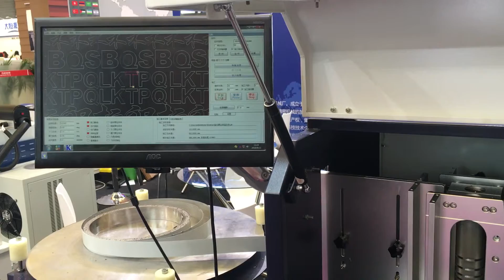Varisigns New servo bender VAM-SNB-01 channel letter bender bending machine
VARISIGNS SERVO Channel letter bending machine for both stainless steel and Aluminum Profile (one style only) -Professional solution to make different kinds of channel letters in one machine.